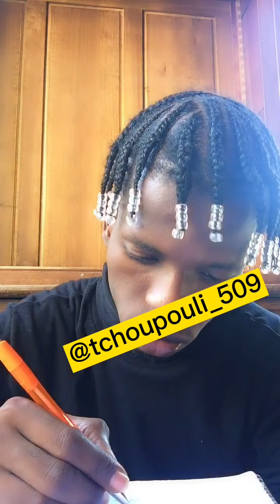Examen deuxième contrôle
Chinwa yo men sa nou tap chèche a men egzamen an tout moun pran frap 🤣🤣🤣🤣pa bliye abonnés ak chanel YouTube la